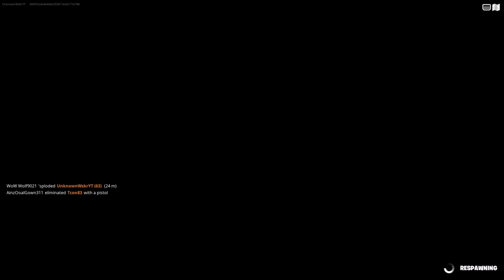This Is What You Get When You Complete Pg 2